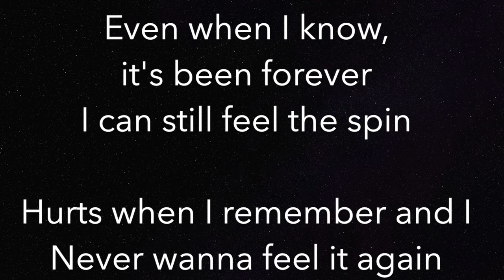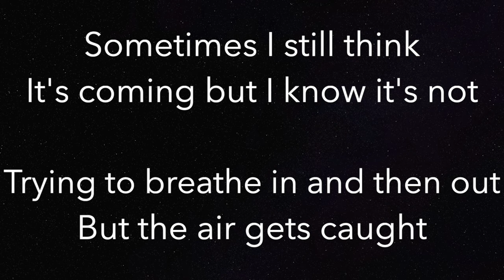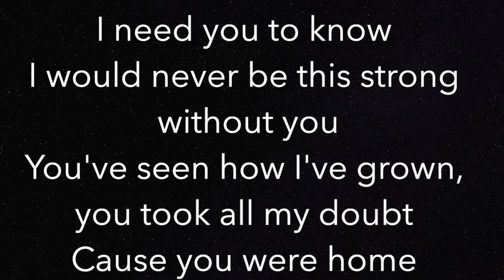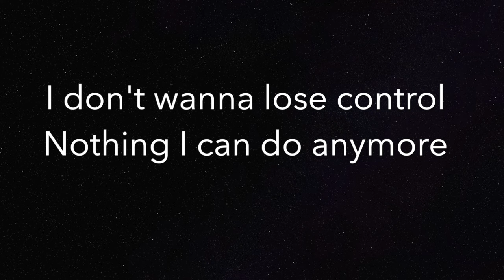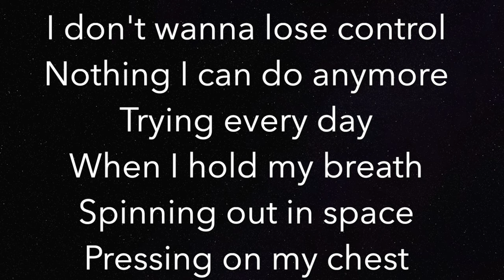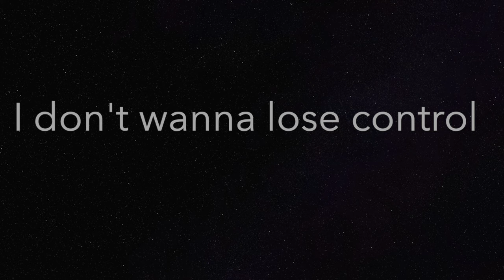Control (LOWER -3) - Zoe Wees - Piano Karaoke Instrumental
Piano Karaoke Instrumental for "Control" by Zoe Wees (3 semitones LOWER)